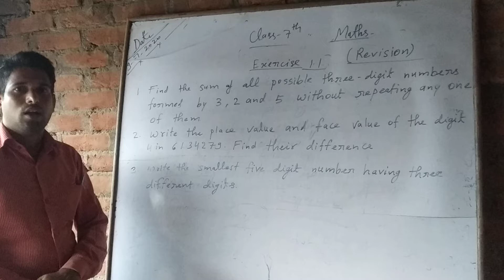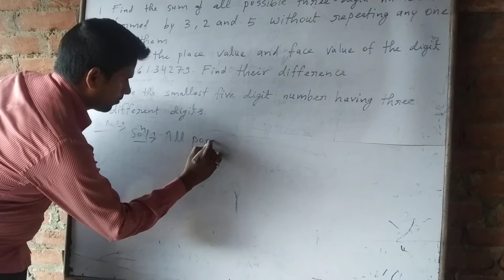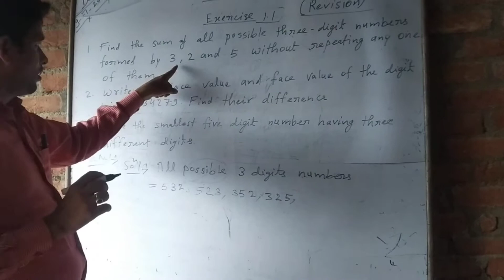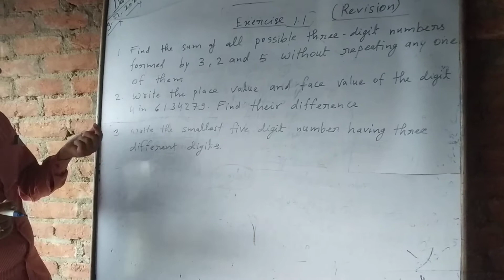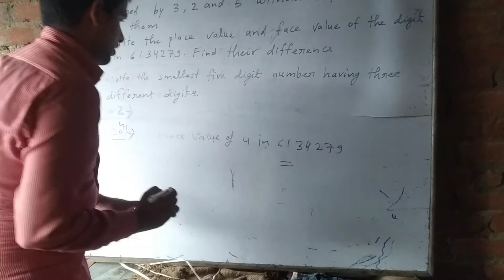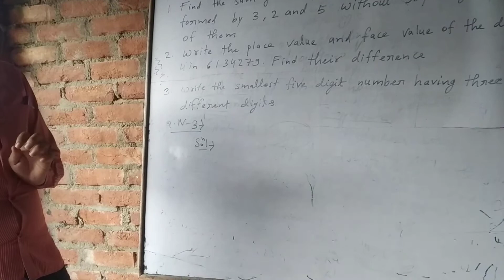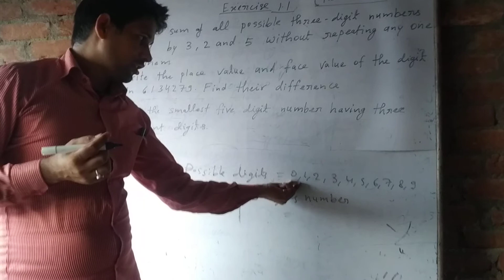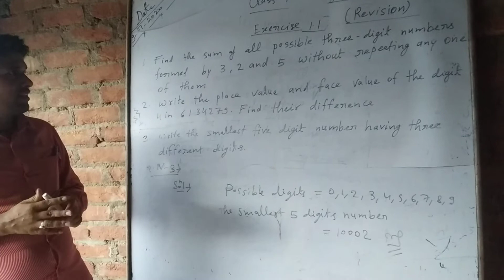Mathematics class 7th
Exr-1.1 (revision)